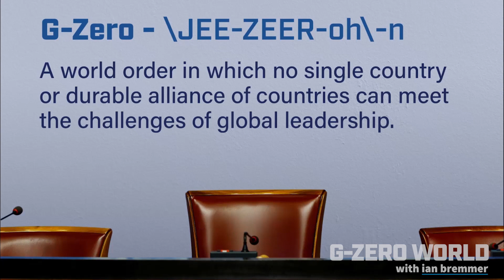GZero World S1E11.5: The Dangers of Deglobalization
“When bad things show up, they do show up later. And they’re much bigger than expected.”

Global economist and author Dambisa Moyo studies the intersection of geopolitics, business, and economics in an increasingly unstable world. In this episode, I'll ask her about her increasingly bleak views on the future of the global economy.